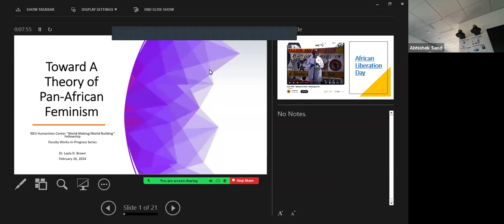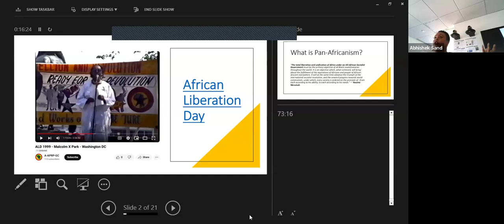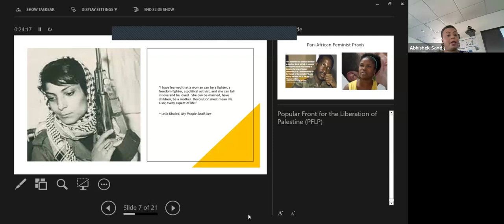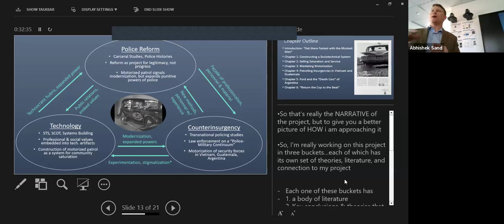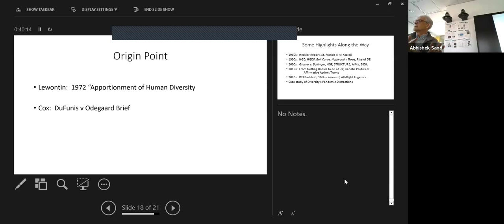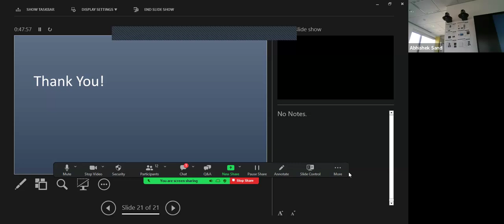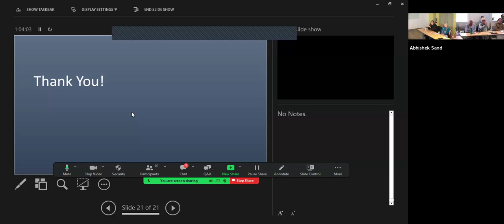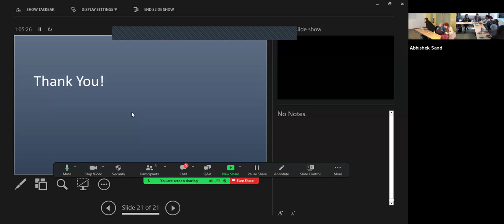FWIP: Humanities Center Fellows, "World-Making/World-Building" Presentations | Feb 26th, 2024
Date: Monday, February 26, 2024 from 12:00 PM - 1:00 PM

Speakers:

Layla Brown
Assistant Professor, Cultural Anthropology & Africana Studies

Topic: “Making Life Delicious: Building a Pan-African Feminist World One Country at a Time”

Jeffrey Lamson
PhD Candidate, World History

Topic: “Engines of Authority: Patrol Cars as Modern Policing in the Urban United States and the World, 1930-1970”

Jonathan Kahn
Professor of Law and Biology, School of Law

Topic: “The Uses of Diversity: Managing Race and Representation in Law”